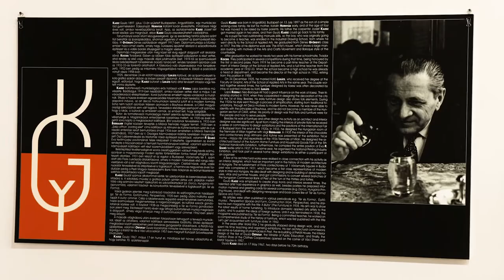Kaesz Gyula-emlékkiállítás – FUGA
Kaesz Gyula (1897–1967) építész, belsőépítész, grafikus emlékkiállítás
A Magyar Művészeti Akadémia fenntartásában álló Magyar Építészeti Múzeum építészettörténeti gyűjteménye 1970 óta őrzi Kaesz Gyula hagyatékának jelentős részét: látványos terveket, fényképeket, izgalmas levelezéseket és személyes dokumentumokat. Az elsősorban a múzeum gyűjteményében őrzött anyagból a FUGA Budapesti Építészeti Központ belvárosi helyszínére készített válogatás 2017. június 8. és 25. között látogatható - a kisfilm a kiállítás megnyitásán készült.
MMA, 2017